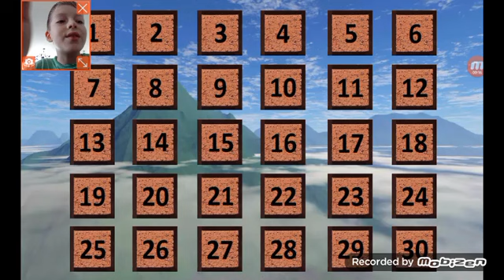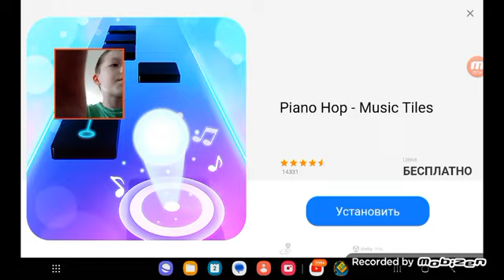Balance 3d част. 4